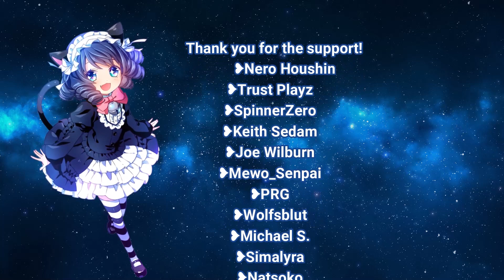Nightcore - Lost In Love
👑Special thanks to my patreons for keeping the channel active.
❥Nero Houshin
❥Trust Playz
❥SpinnerZero
❥Keith Sedam
❥Joe Wilburn
❥Mewo_Senpai
❥PRG
❥Wolfsblut
❥Michael S.
❥Simalyra
❥Germanfoxlord1
❥Natsoko
❥J1293
❥Pascal Vladexx
❥TuMbLeMcWeEd 333
❥Neko Amvs

Want to join the list?
Become one of my patreons!

💟Please support Philtered:
❥Original song: Philtered - Lost In Love

If any producer or label has an issue with any of the uploads please get in contact  and it will be deleted immediately (this includes artists of the images used).